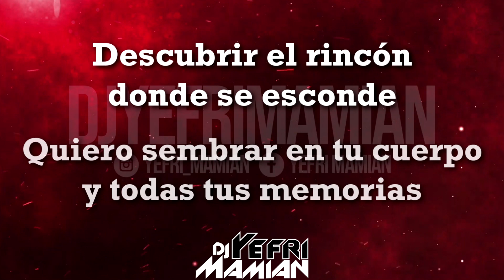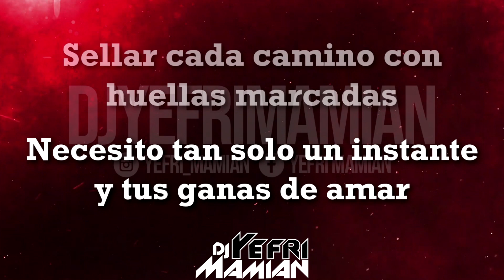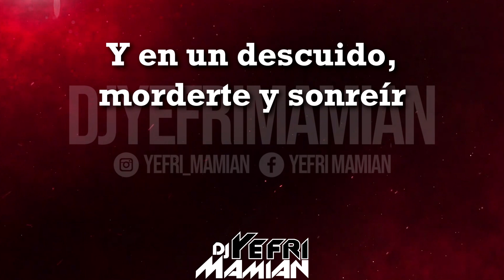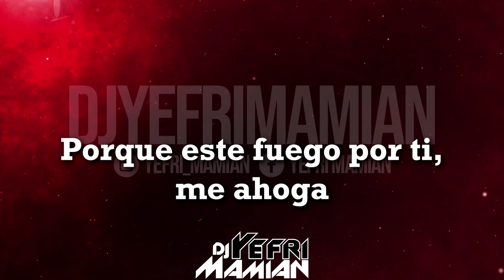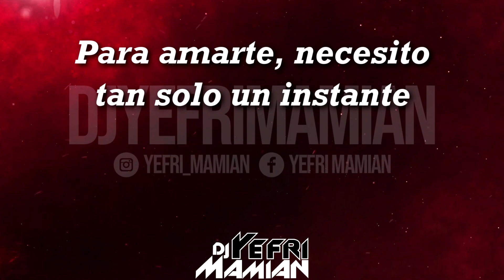Puerto Rican Power - Para Amarte Ahora (Letra) | DJYefriMamian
Título: Para Amarte Ahora
Orquesta
Álbum: Con Mas "Power"
Año: 1990